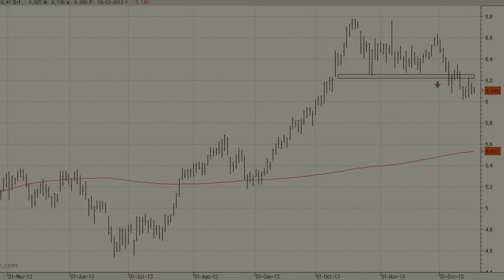Análisis técnico de Banco Santander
Lo más sensato es mantenerse al margen de Banco Santander mientras cotice por debajo de los 6,35 euros, aunque seguiremos muy pendientes de un aumento del volumen, ya que es uno de los valores que creemos que continuará subiendo en los próximos meses.